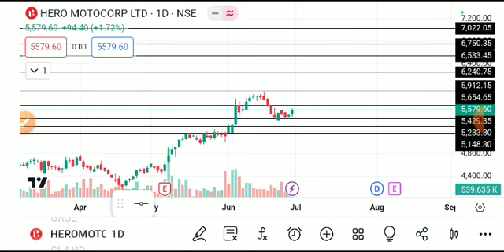Hero motocorp share latest news, hero motocorp share, hero motocorp share latest news today